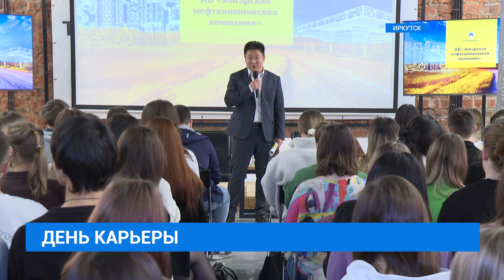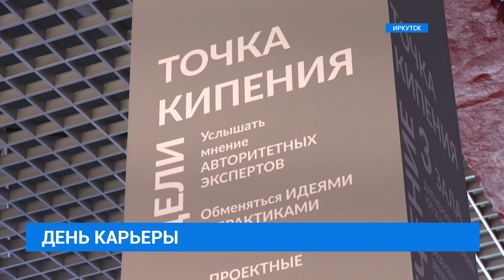АНХК. Присоединяйся к нашей команде!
Определиться со своим будущим - непростая задача для молодых людей. Хорошо, когда в этом деле им могут помочь компетентные наставники. День карьеры состоялся в стенах Иркутского политеха. Там побывала и наша съемочная группа. О том, чем сотрудникам Ангарской нефтехимической компании удалось заинтересовать студентов, расскажет Элина Собенникова.